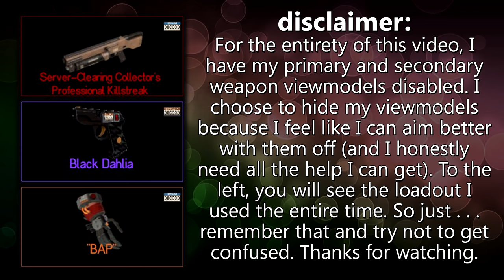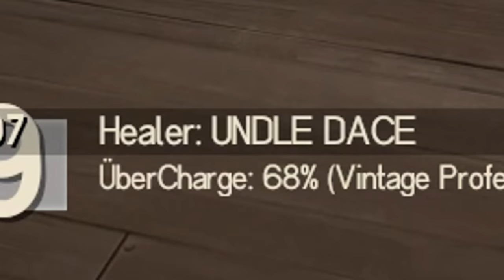Uber The Engineer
It's always a good idea sometimes.

Music is from Pokemon HeartGold/SoulSilver and Yoshi's Island.

I use RaysHud.

If you want to hide your viewmodels, you type r_drawviewmodel 0 in console. Replace the 0 with a 1 if you want to put them back. I have complicated script shit going on in my configs to hide and re-hide the viewmodels when I switch weapons; kind of hard to explain here.